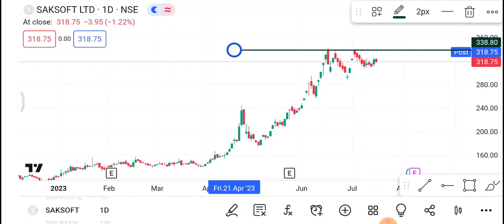18 July Saksoft Share | Saksoft Share latest News | Saksoft Share price today news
1-) Saksoft Share
2-) Saksoft share news today
3-) Saksoft share latest news
4-) Saksoft share price
5-) Saksoft share analysis
6-) Saksoft share price today